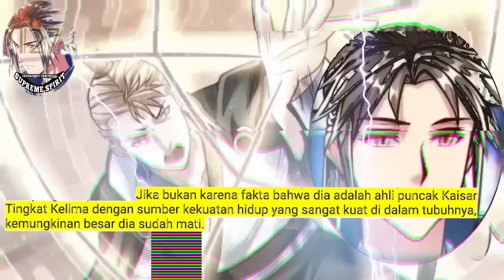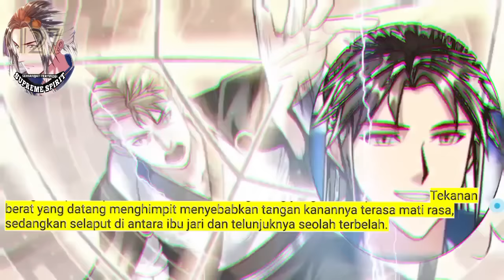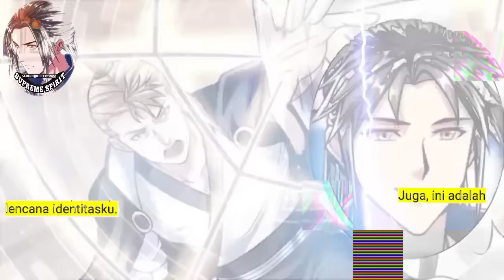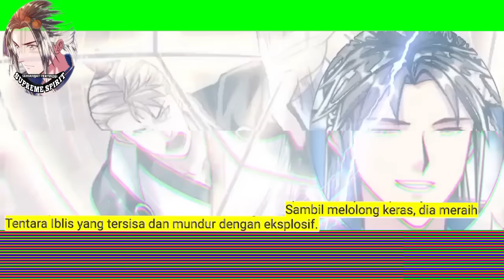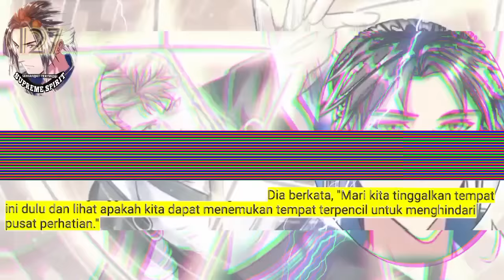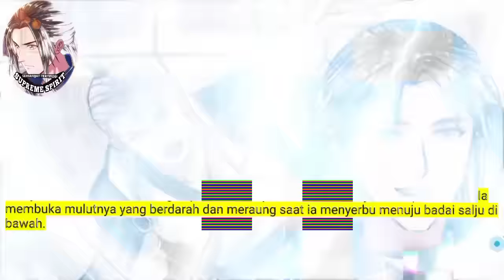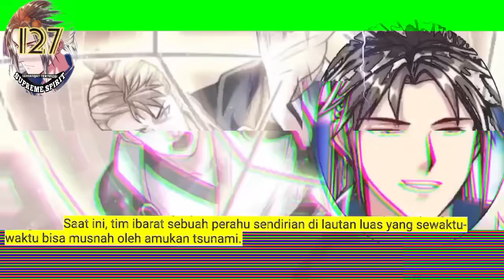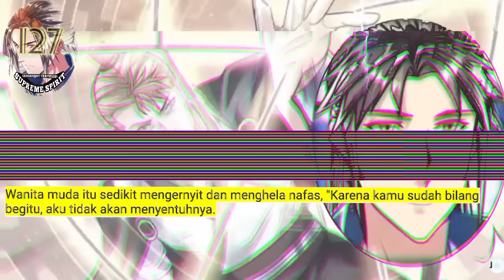Peleburan Semangat Tertinggi season 127